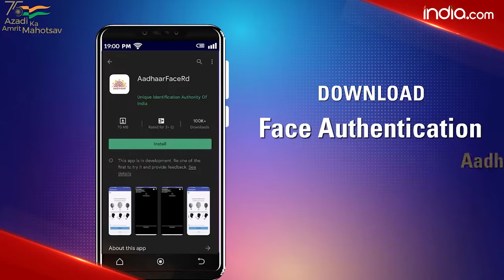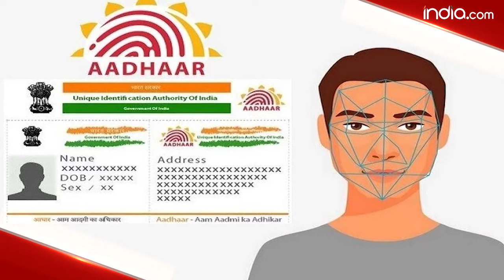FaceRD App हुई लॉन्च, Aadhaar कार्ड सेंटर जाने का झंझट खत्म, घर बैठे होगा फेस ऑथेंटिकेशन, जानें कैसे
FaceRD App हुई लॉन्च, Aadhaar कार्ड सेंटर जाने का झंझट खत्म, घर बैठे होगा फेस ऑथेंटिकेशन. वीडियो में जानें कैसे और इस ऐप के फायदे.

All about Aadhaar FaceRD App: Aadhaar Card होल्डर अब अपनी पहचान फेस ऑथेंटिकेशन के जरिए कन्फर्म कर सकते हैं. इसके लिए Aadhaar FaceRD को लॉन्च किया गया है. इसको यूनिक आइडेंटिफिकेशन ऑथोरिटी ऑफ इंडिया (UIDAI)ने लॉन्च किया है. Aadhaar कार्ड सेंटर जाने का झंझट खत्म, घर बैठे होगा फेस ऑथेंटिकेशन वीडियो में जानें कैसे और इस ऐप के फायदे. ऐप पर बताए जा रहे गाइड को फॉलो करें. ध्यान रहे कि फेस ऑथेंटिकेशन के लिए आपका फेस लाइट में होना चाहिए और आपका बैकग्राउंड क्लियर होना चाहिए.